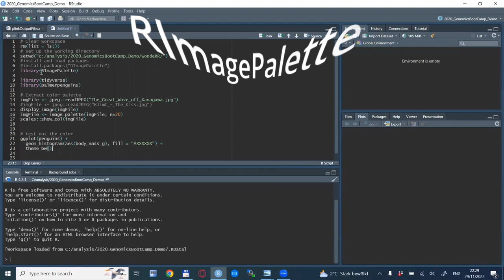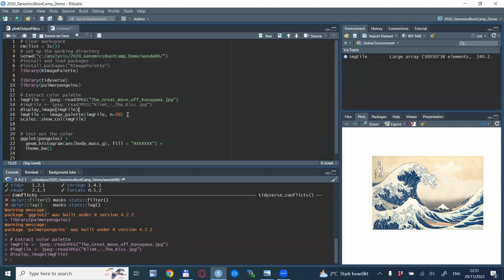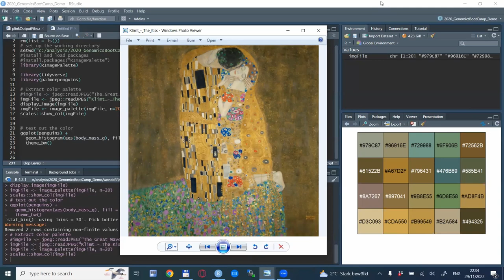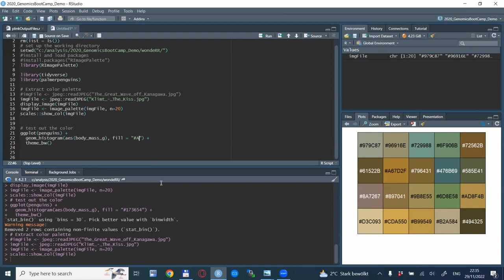Picture to hex codes | Color code extraction from pictures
A quick demonstration how to extract hex codes for colors from any picture, using the RImagePalette R package.